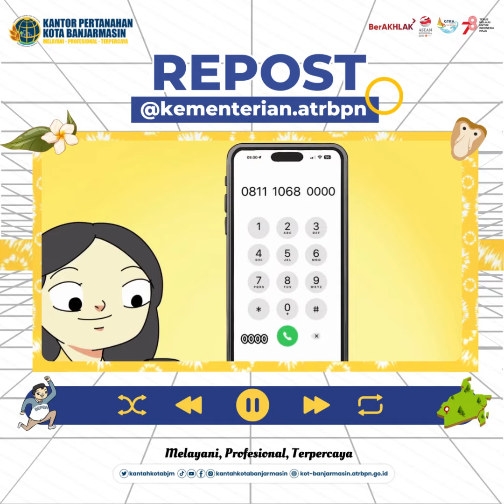hari gini masih bingung dan galau mau lapor soal pertanahan dan tata ruang di mana?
Halo SobATRBPN, hari gini masih bingung dan galau mau lapor soal pertanahan dan tata ruang di mana?

Weits, tenang, Ater Bepen datang lagi nih yang akan menjawab pertanyaan kita 😉

Simak keseruannya berikut dan jangan sampai ketinggalan ya, Sob☝🏼